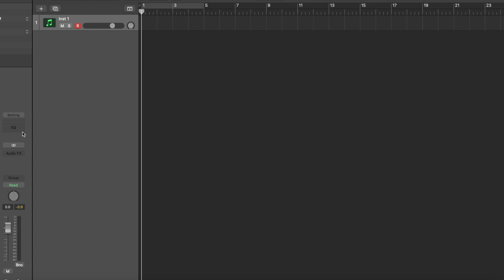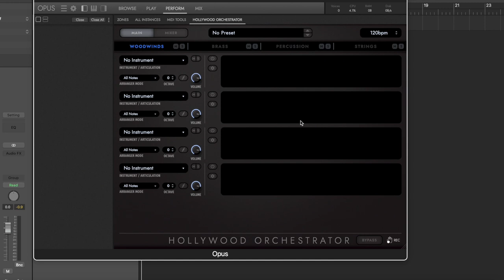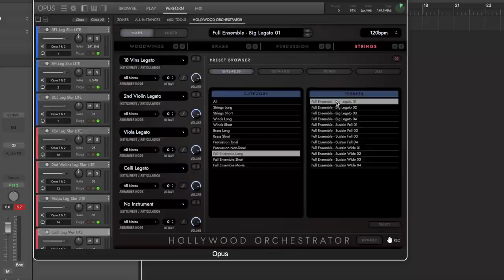تعليم هندسة صوت - البرنامج المعجزه للاوركسترا ! -EastWest Miracle Orchestrator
تعليم هندسة صوت للمبتدئين

 برنامج عبقري تقدمه شركة ايست ويست للمؤلفين الموسيقيين